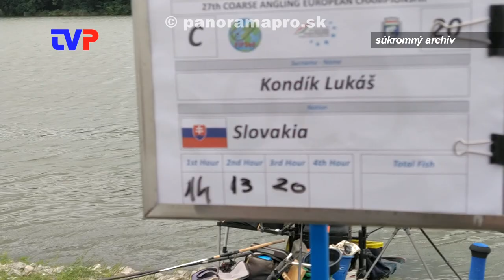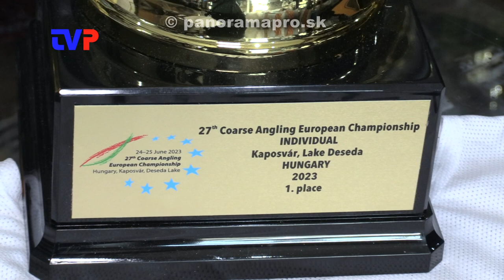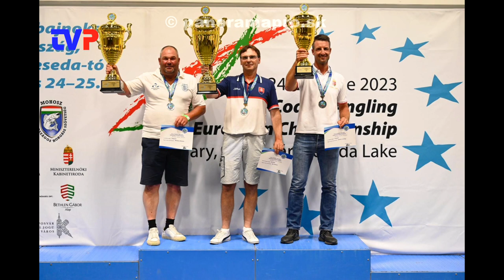Majster Európy zo Žarnovice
Rozhovor s Jánom Sámelom, majstrom v športovom rybolove.